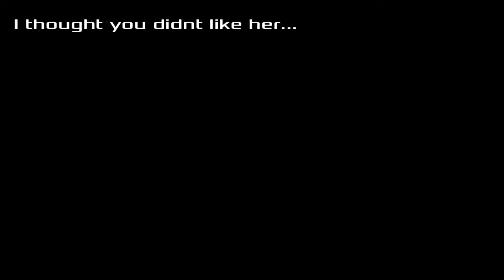End Is Near meme (Major Flash Warning!) ((Vent)) FlipaClip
It finally released!
Very fast to make, final results were amazing!
Rate it out of 0 to 10
Anyways here ya go!

—-why it’s a vent—-
Well it’s a vent based off all the school wars
Happening in my last grade school
It was very chaotic and wouldn’t stop
This basically explain all of it
Legit ALL

—-Credits—-
Archie as @LimeSlimeHound
Moon as @-Flvffy M00n-
Banana as @enifri.x
Void as @Donutman842
The rest as my Brother and classmates

—-conclusion—-
It is very short to make
Though since animations don’t get that many views or likes
Please consider doing that
It’s okay to not like
Anyways enjoy